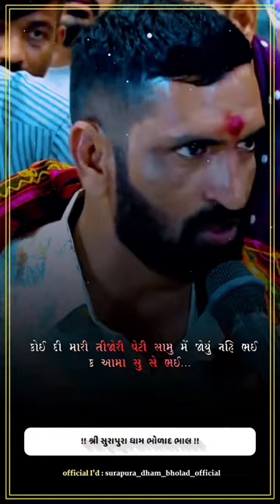SURAPURA dada full screen status bholad bhal 🦁🦁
Video from TUSHAR